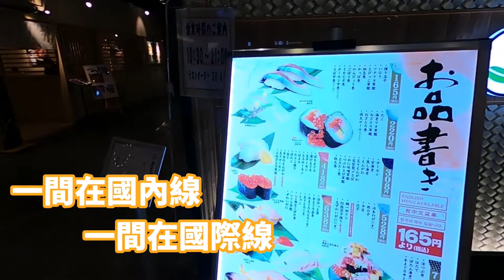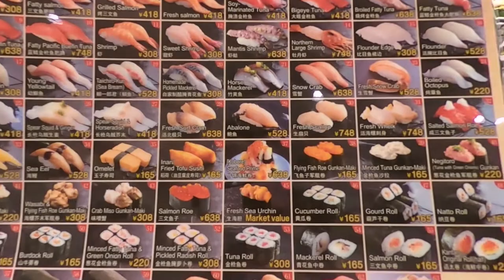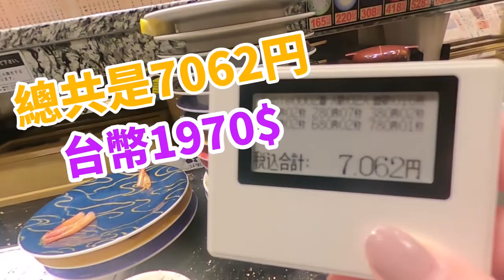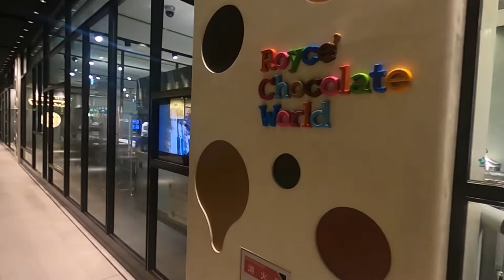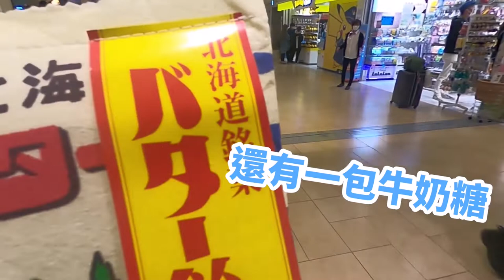日文會話🇯🇵 看影片學日文 北海道千歲機場壽司吃好吃滿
語言：中国語＆日本語